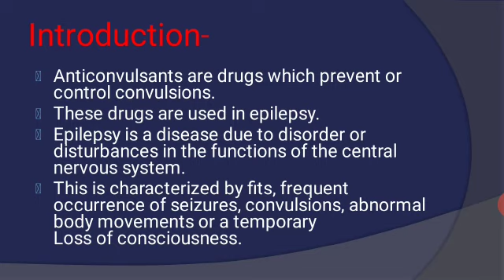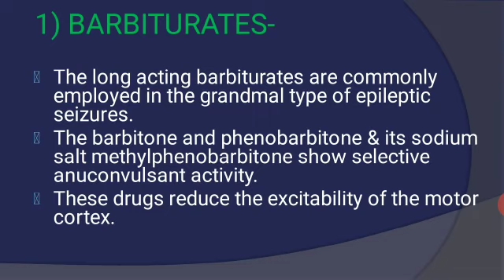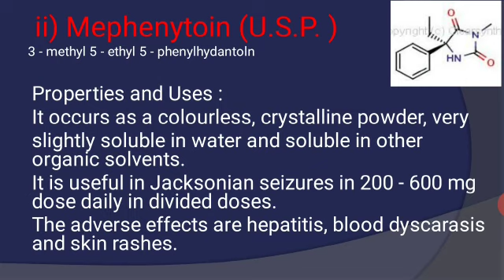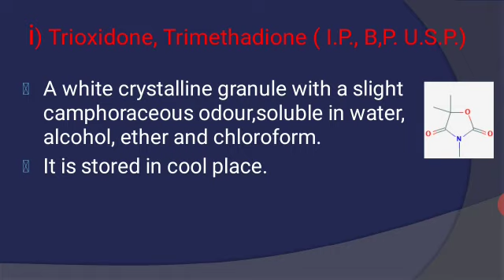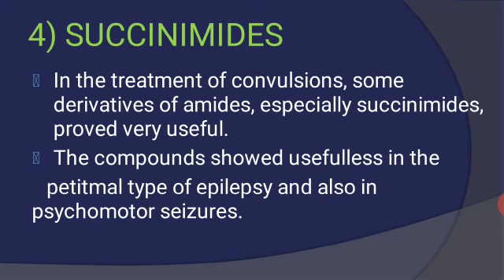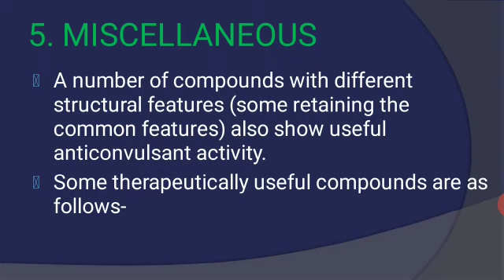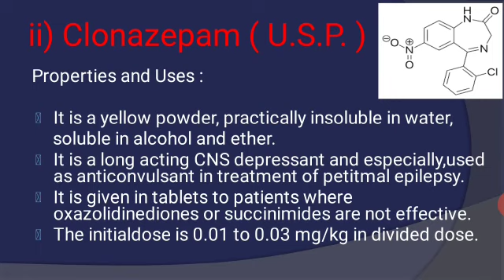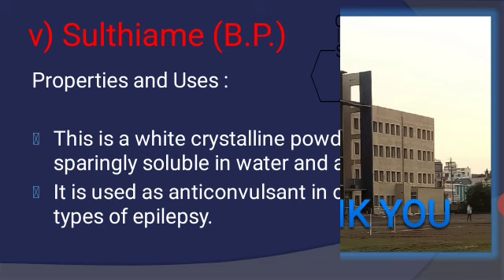PC II | Anticonvulsant Drugs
This video contains lecture on topic anticonvulsant drugs of subject pharmaceutical chemistry II for second year diploma in pharmacy students.